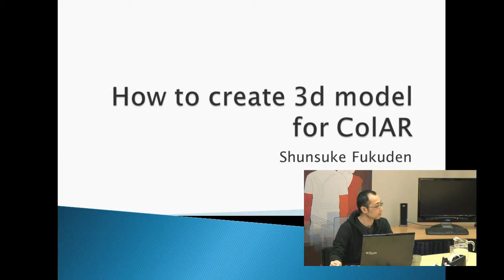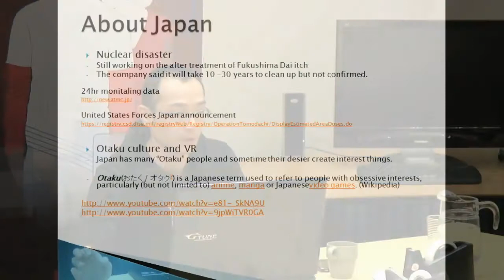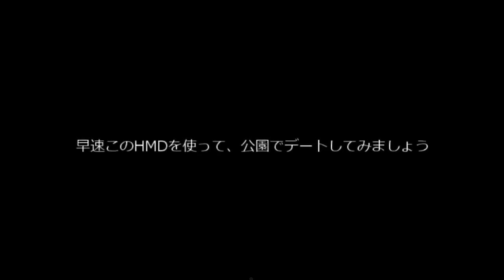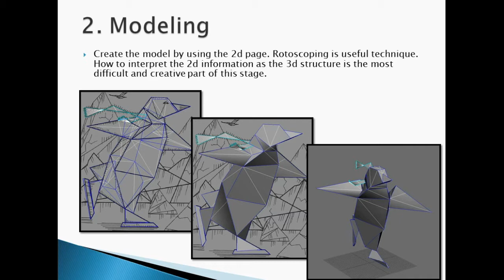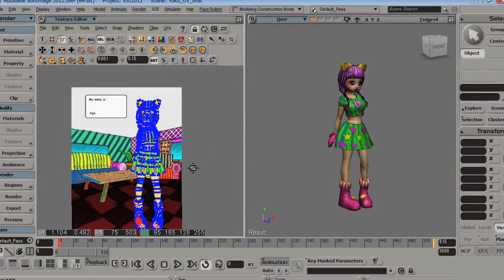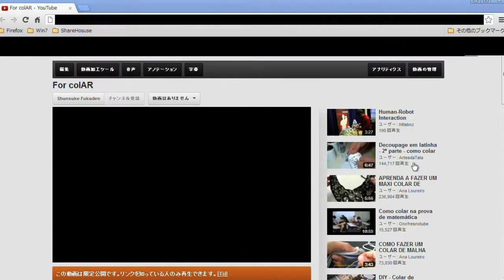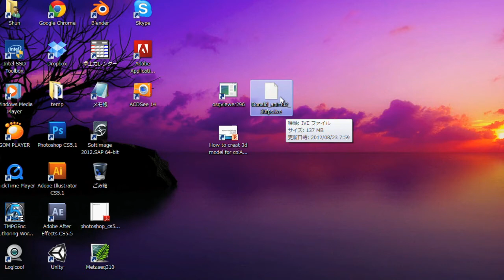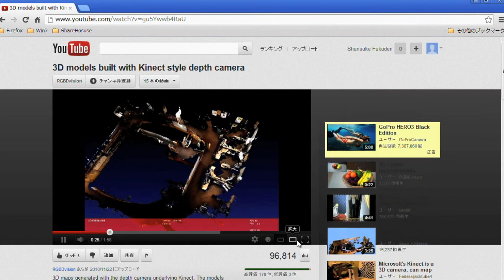Seminar by Shunsuke Fukuden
Seminar by Fukuden about creating and preparing 3D models for ColAR.

By Shunsuke Fukuden, University of Canterbury,
HIT Lab NZ

7 November 2012